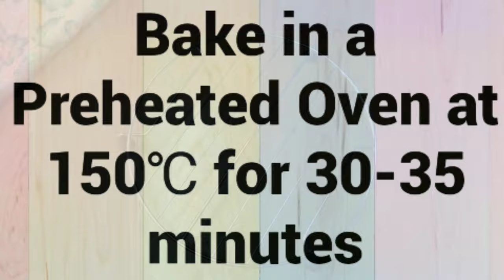Eggless Marble Cake || No Butter, No Condensed Milk,No Curd, No Egg Marble Cake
Eggless Marble Cake

[ INGREDIENTS ]

1 cup all-purpose flour/ maida
2 tbsp milk powder
1 tsp baking powder
1/2 tsp baking soda
1/2 cup  + 1 tsp powdered sugar
1 cup vanilla essence
2/3 cup + 2 tsp milk
1/3 cup oil
1 tbsp cocoa powder

1 CUP = 240 mL

THE COOKING EQUIPMENTS THAT I USE
measuring cup & spoons

electric hand mixer

silicone spatula

Stainless Steel Bread Knife

Angular Steel Palette Bend Knife

Royals 3pcs/Set Plastic Dough Bench Scraper Cake Cutter, Chopper, Smoother

Polythene Icing Piping Bags

Cake Turntable

Mixing Bowl

Chopping Board

cake mould